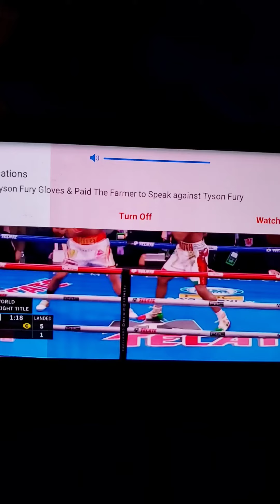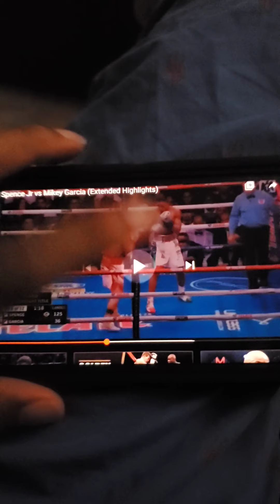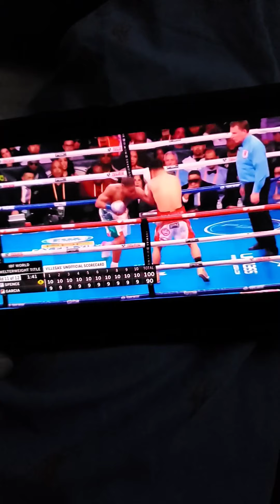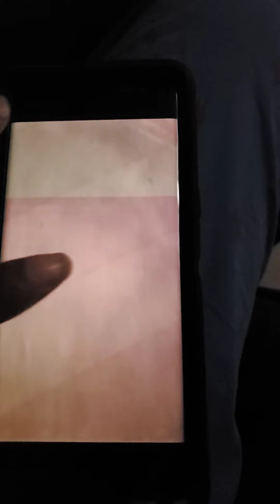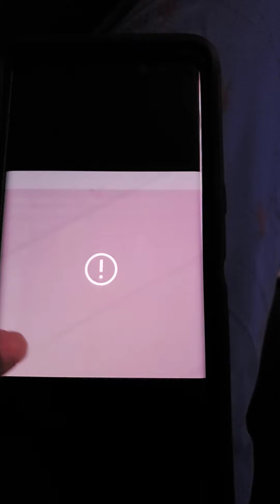Errol Spence beatdown on Mikey Garcia 1year Anniversary 😂😂